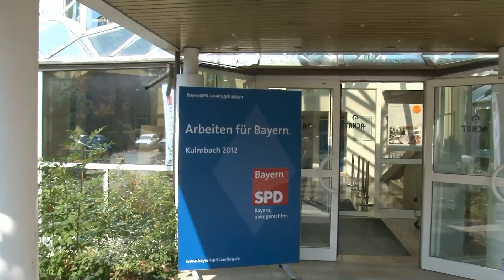Markus Rinderspacher: Die Nervosität der CSU ist spürbar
Der Vorsitzende der BayernSPD-Landtagsfraktion zum Abschluss der Herbstklausur in Kulmbach.
Die Herbstklausur der SPD-Landtagsfraktion steht unter dem Motto "Arbeiten für Bayern" und hat als inhaltliche Schwerpunkte die Wirtschaftspolitik sowie Maßnahmen zur Stärkung des ländlichen Raums. Dabei wird die SPD ihr im Frühjahr in Auftrag gegebenes Industriegutachten präsentieren. In internen Beratungen befasst sich die Fraktion auch mit Leitlinien für die Wahlauseinandersetzung 2013.